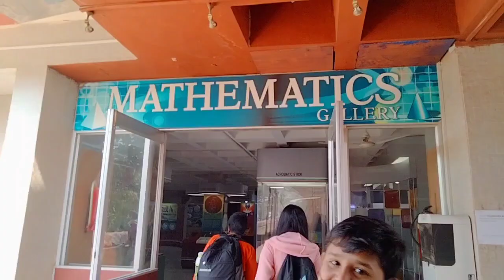A Movie Day Out with My Students || Spider-Man No Way Home || BhubaneswarTrip || Vlog #2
Hello People
Hope u all are doing great. Here is My Second Vlog where I had gone for a Movie day out with My Students.
We had a lot of fun watching Spider man NO WAY HOME. We had also visited the national museum, Planetarium and Science park in Bhubaneswar.
love love
TEAM PSD